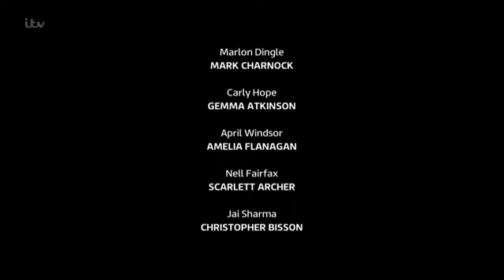Emmerdale 1st June 2017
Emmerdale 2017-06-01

31st is currently unavailable.